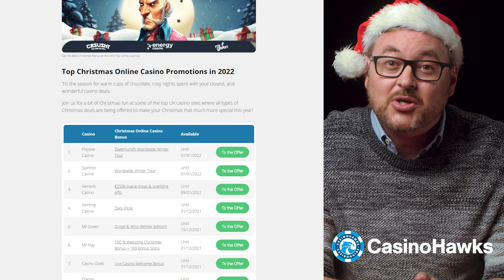Get Ready for a White Christmas with These 3 Festive Slots!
Get ready for a White Christmas with these festive slots that will get you in the holiday spirit! Give these 3 Christmas-themed slot games a spin. 🎁

Key moments:
00:00 - Discover 3 of the best festive slots
00:49 - In 3rd place, the slot game is...
01:41 - A game for slot fans with a sweet tooth
02:45 - Unwrap Jingle Ways Megaways

18+ | Play Responsibly | Begambleaware.org